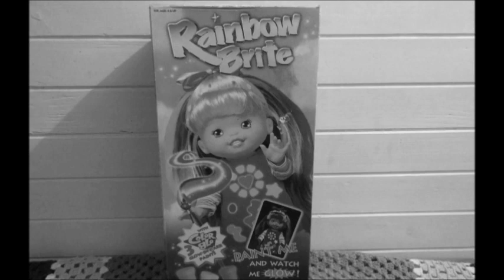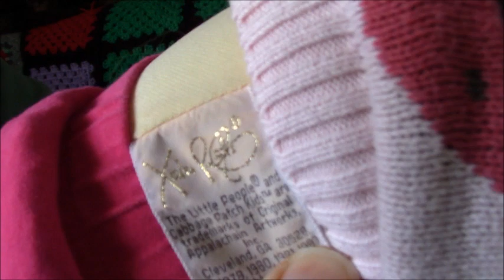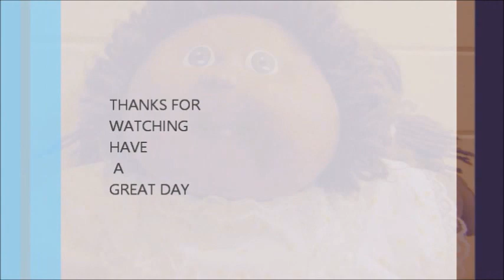Adult Doll Collector Vintage Cabbage Patch Kid Soft Sculpture 1984👧🏼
CONTENT  FOR  13+ VIEWERS ONLY.